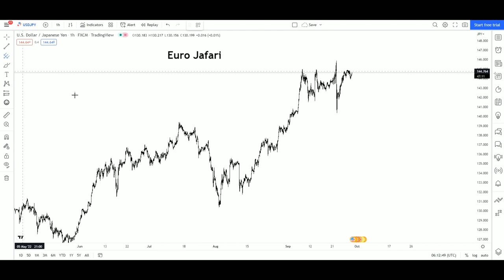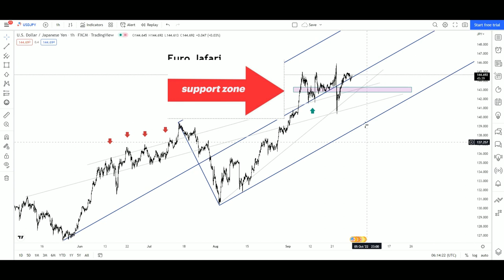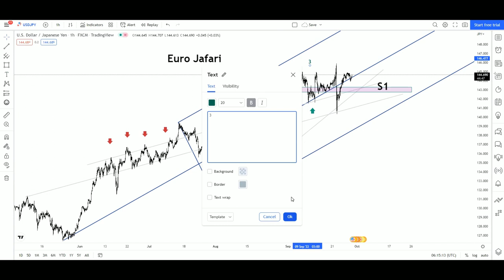USD JPY Technical Analysis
The summary of U.S. Dollar / Japanese Yen

Technical analysis of currency pairs USD/JPY

Technical Analysis of the Financial Markets
Forex market
Stocks
Cryptocurrency